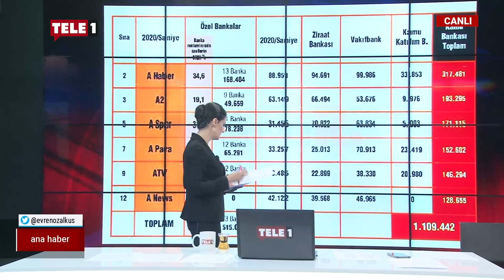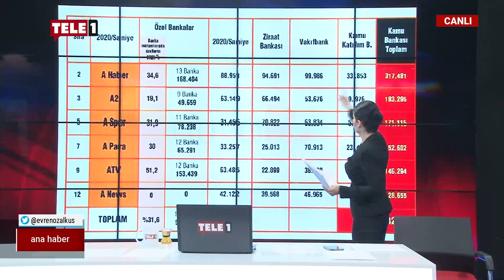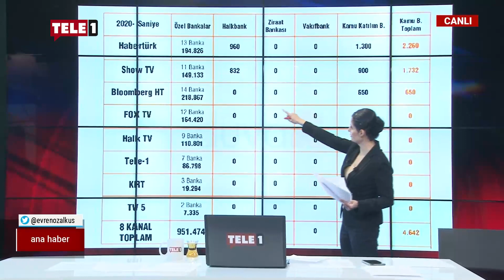Evren Özalkuş: Bu kanallar başka ülkenin vatandaşlarına mı yayın yapıyor?